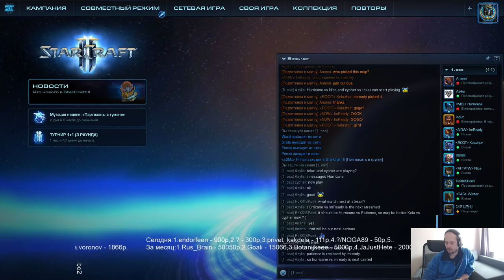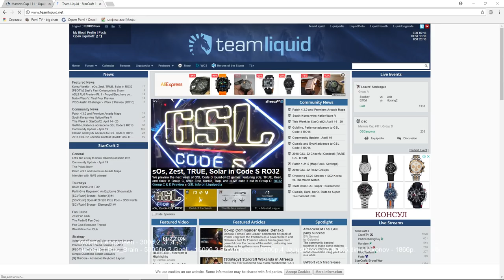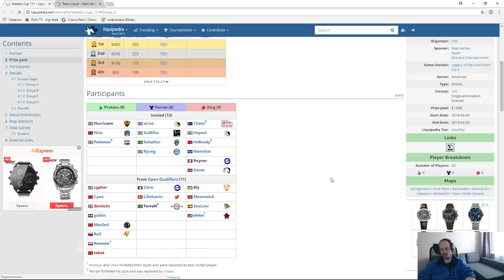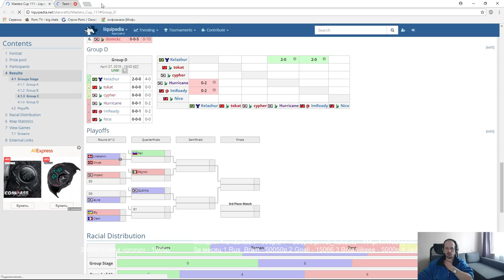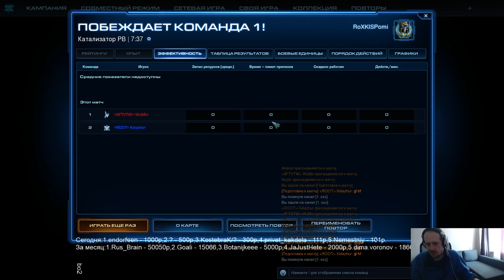Sea Masters cup #111 - группа D(27.04.2018) Pomi